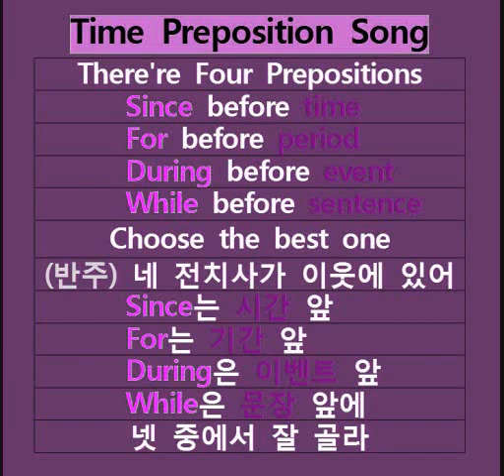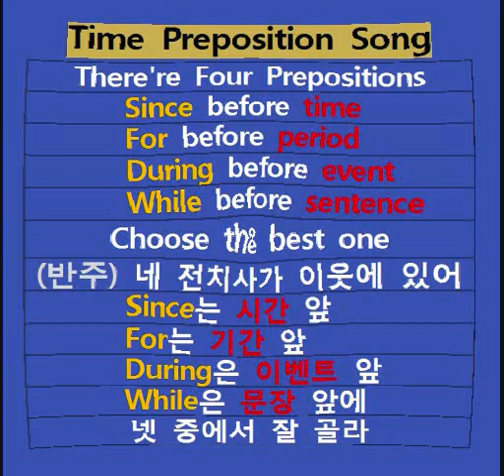SINCE FOR DURING WHILE SONG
Time Preposition Song

There're Four Prepositions
      Since before time
      For before period
      During before event
      While before sentence
Choose the best one
(반주) 네 전치사가 이웃에 있어
      Since는 시간 앞
      For는 기간 앞
      During은 이벤트 앞
      While은 문장 앞에
넷 중에서 잘 골라